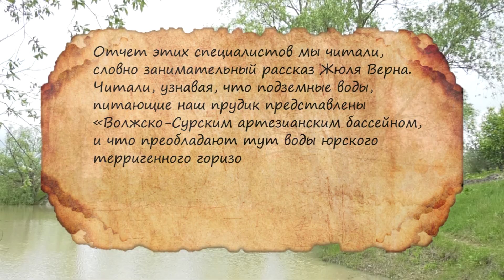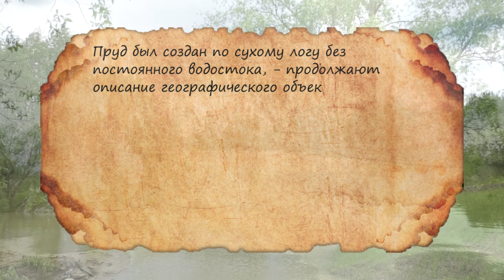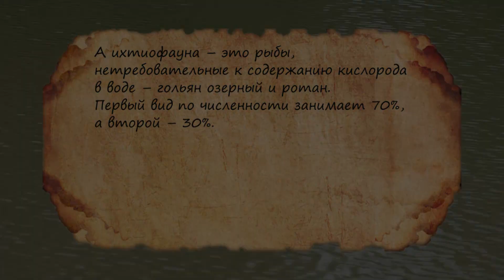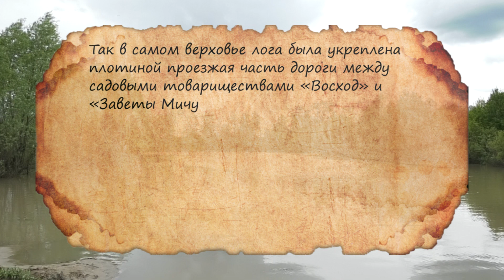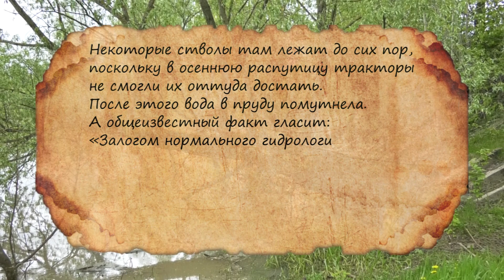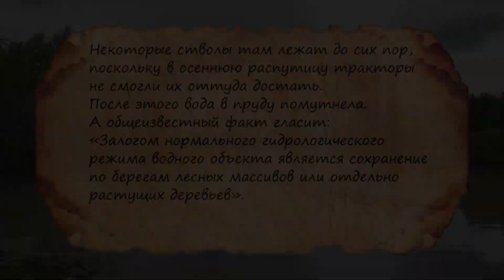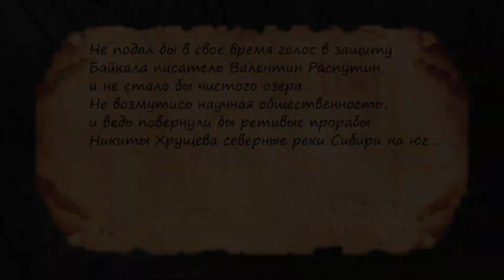Исторические очерки №52. Урок по «Окружающему миру»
Что можно рассказать о небольшом прудике? У автора и ведущего «Исторических очерков» Ивана Ситникова получилась интересная зарисовка об истории и экологии, о географии и природоведении.